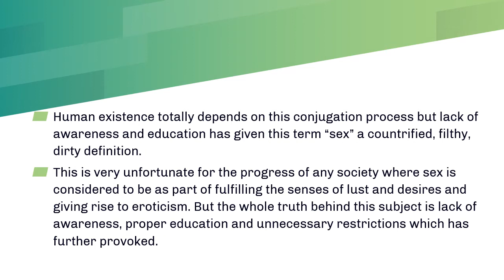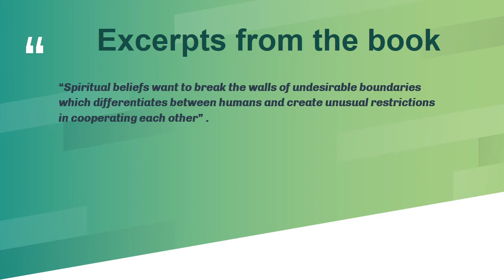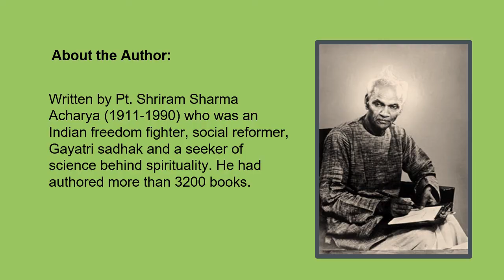Book Preview काम उल्लास का सृजनात्मक उपयोग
Book Name: काम उल्लास का सृजनात्मक उपयोग

Daily 40 mins Book Reading Session / दैनिक 40mins बुक रीडिंग सत्र

काम उल्लास का सृजनात्मक उपयोग

Starting/ प्रारंभ- 18 March 2021
Time/समय- 01:30 PM (IST)
language/ भाषा - Hindi